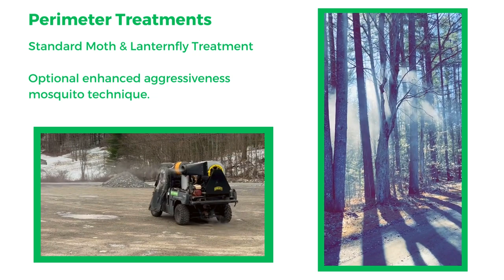Ivy Oaks Large Scale Tick, Mosquito, Moth and Lanternfly Control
Ivy Oaks Tick, Mosquito, Moth and Lanternfly Control

Spotted Lanternfly Control
Browntail Moth Control
Tick Control
Mosquito Control